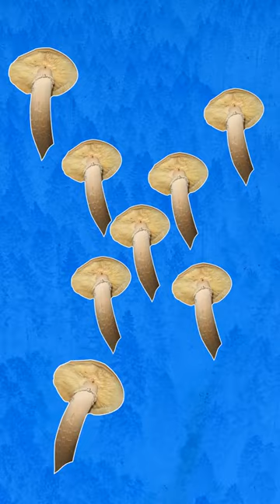This Is the Largest Living Thing On Earth!